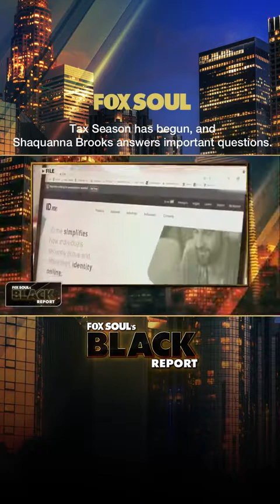Ms. Business Fox Soul Appearance